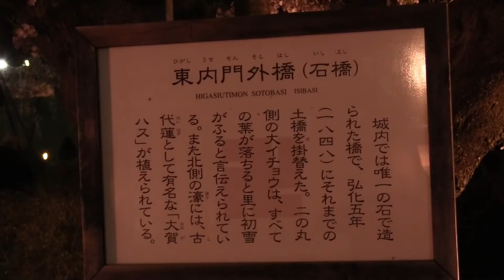弘前城 夜桜風景 [2016.4] Cherry blossoms landscape of Hirosaki Castle.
弘前城（青森県）の夜桜風景です。

♪音源はフリー音楽　MusicMaterial さんの「朝露」を使用させて頂きました。